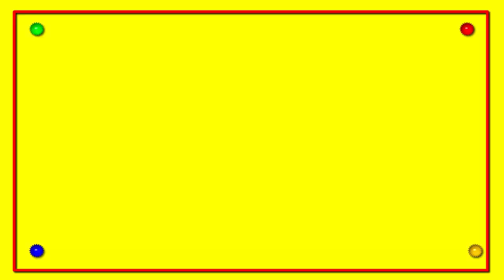Learn to draw Ambulance| How to draw an easy Van step by step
learn how to draw an Ambulance step by step.
In this drawing class you can learn, how to draw an Ambulance. Just draw a van shape vehicle, only you need to add plus symbol on the van and a hooter on the head of driver part.